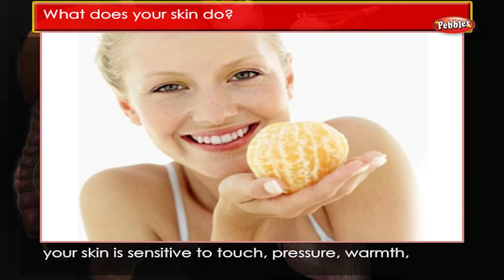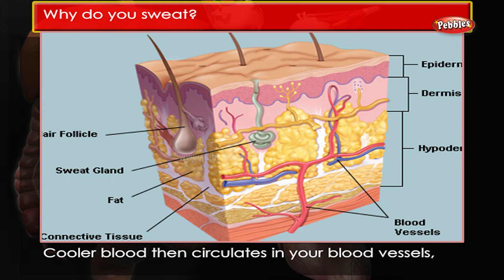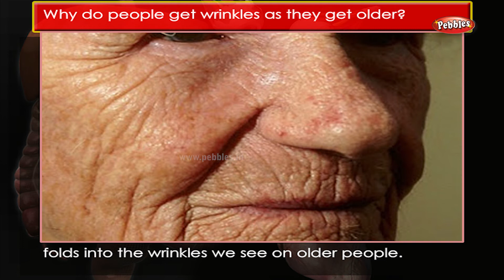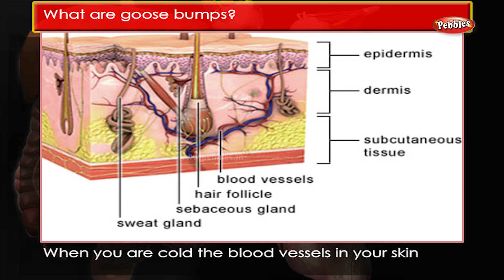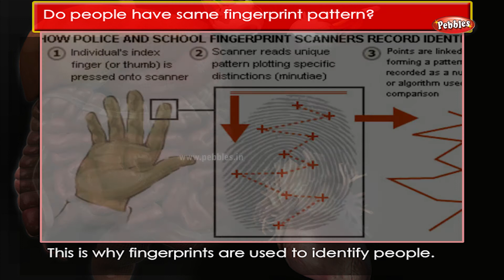Human Body Facts : Skin | Human Body Parts and Functions | Human Anatomy 3d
Pebbles present How Human Body Works in 3D Animation. Human Body Parts and Functions, Human Body Facts, Human Anatomy in 3D Animation and Excellent Voice Over, HD Quality.

How Human Body Works, Human Body Parts and Functions, Human Body Facts, Human Anatomy 3d Series Covers the Following Topics :